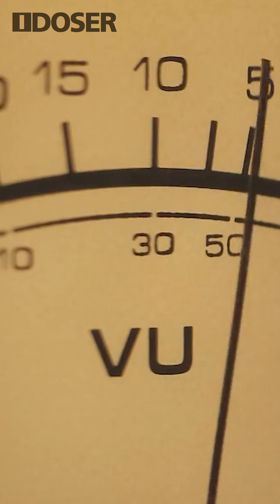STRANGE SOUNDS Northern Lights Aurora Borealis Electrical Charges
The beautiful Northern Lights are remarkable to behold. The aurora's characteristic wavy patterns and curtains of light are caused by the lines of force in the Earth's magnetic field. Did you also know the Northern Lights make sound? In September of 2011, after 15 years of research, the first known recording of the auroras happened. What you are about to hear is a recording of the Northern Lights from only 230 feet above the microphone array. The crackling sounds heard are electrical charges being trapped and released in the cold air.